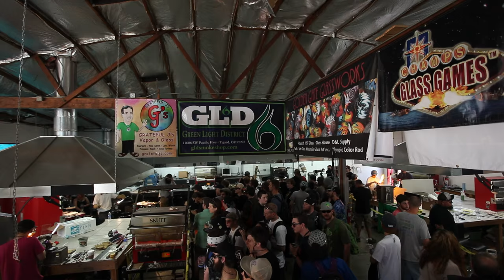DFO 7 Trailer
At the annual Degenerate Flame Off event, Cornerstone Glass and Northstar host and showcase the many talented artists of functional glass art nationwide. Bringing together a broad range of individuals under such fun and professional circumstances, inspires collaboration and creates an amazing outlet for the glass blowing community. The environment of the DFO strengthens our glass community through partnerships, friendships, and shared business. It's our mission to attract the best artists in our nation to compete and showcase their talents at this national hub for glass. This annual event ensures that the industry's finest glass innovations, equipment, and supplies are utilized in the most spectacular forms through the design of functional glass art.